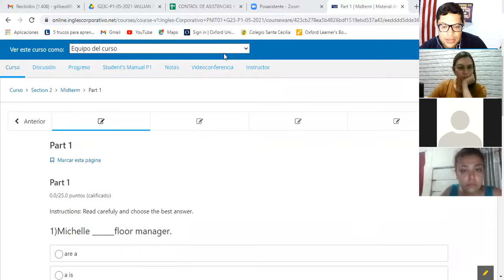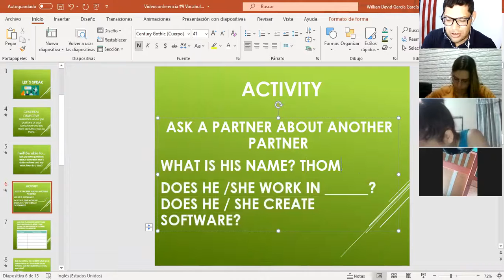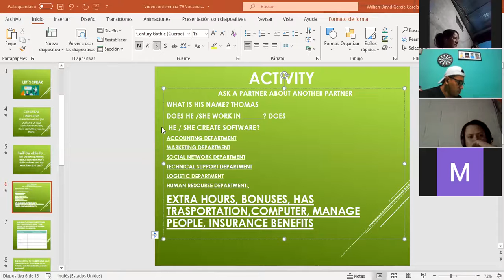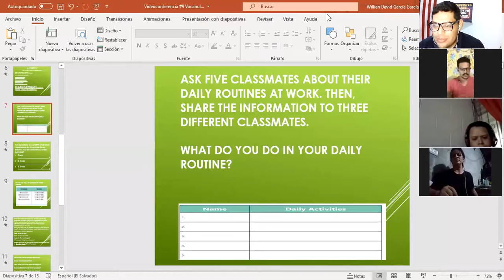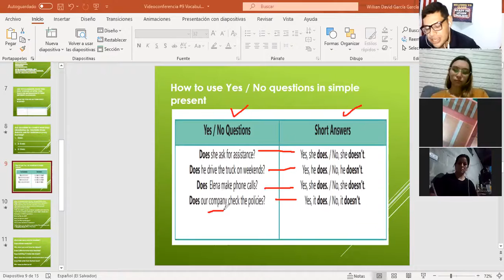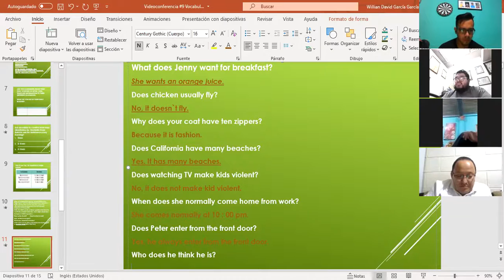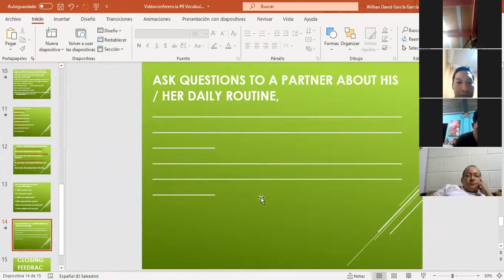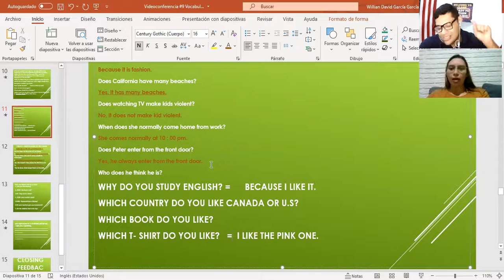Ingles Corporativo-Videoconferencia #9 Vocabulary practice daily routines